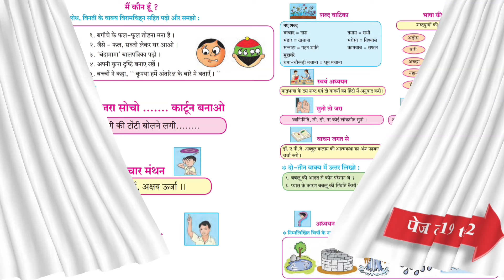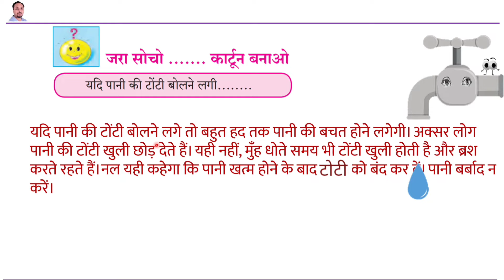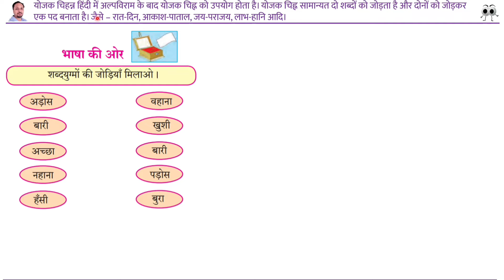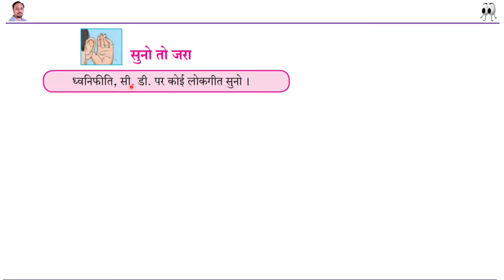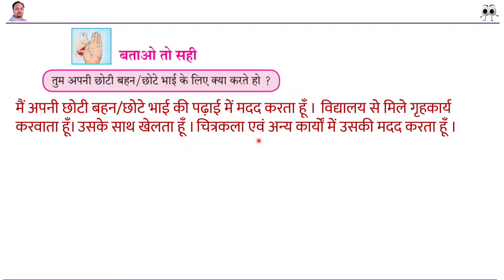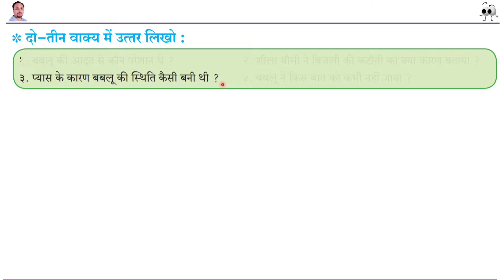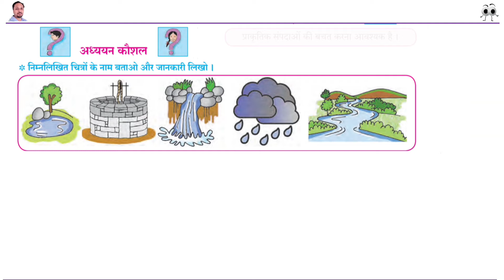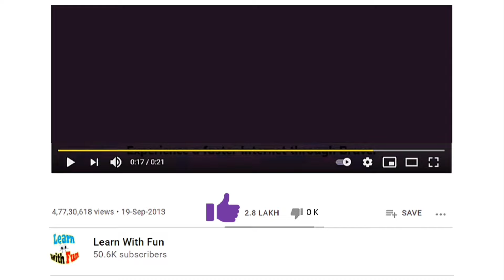जन्मदिन स्वाध्याय | janam din swadhyay | इयत्ता सहावी हिंदी जन्मदिन स्वाध्याय | janmdin iyatta sahav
Learn with fun channel पे आपको इस व्हिडिओ मे -
इयत्ता सहावी विषय हिंदी धडा आठवा जन्मदिन स्वाध्याय आपको इस व्हिडिओ मे मिलेंगे
iyatta sahavi janmdin swadhyay आपको इस व्हिडिओ मे मिलेंगे

इयत्ता सहावी स्वाध्याय

हा व्हिडीओ सहावीच्या विद्यार्थ्यांसाठी व शिक्षकांसाठी पूरक मार्गदर्शक म्हणून उपयुक्त आहे.
Learn with fun jadhav sir
Learn with fun
jadhav sir